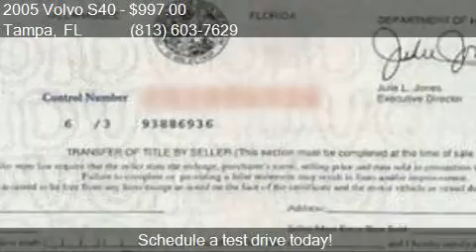2005 Volvo S40 2.4i 4dr Sedan for sale in Tampa, FL 33634 at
This 2005 Volvo S40 2.4i 4dr Sedan is for sale in Tampa, FL 33634 at AutoMAX Wholesale Group, LLC.

Engine: 2.4L I5
Transmission: Automatic 5-Speed - FREE 60 DAY LAYAWAY PLAN!
Color: Black
Mileage: 119439
Contact AutoMAX Wholesale Group, LLC 6537 W. Hillsborough Ave. Tampa, FL 33634 to test drive this 2005 Volvo S40 2.4i 4dr Sedan today.